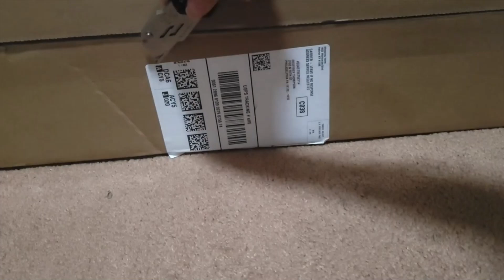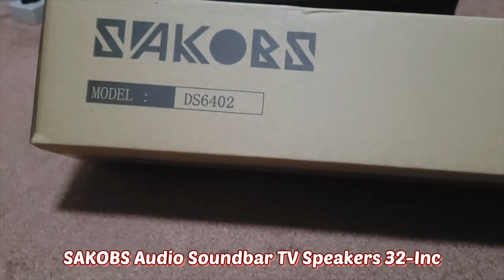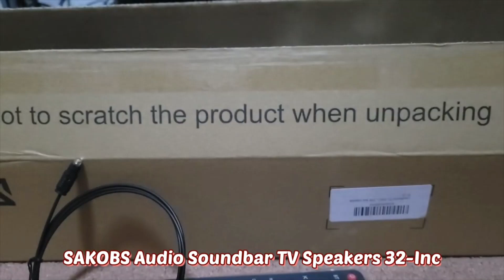SAKOBS Audio Soundbar TV Speakers 32-Inch | Unboxing